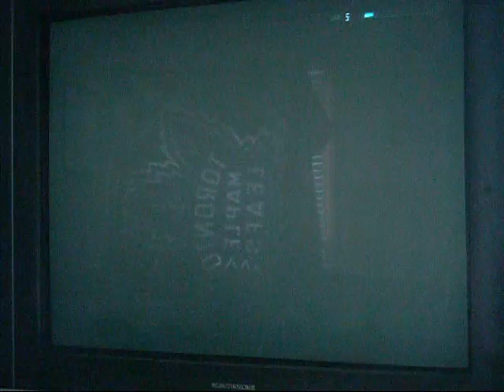Skyrim Ep. (#4) Killing Two Birds With One Dragonstone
Just watch it, Enjoy.